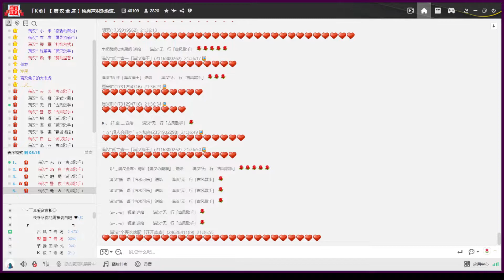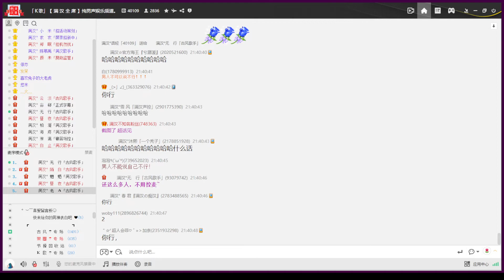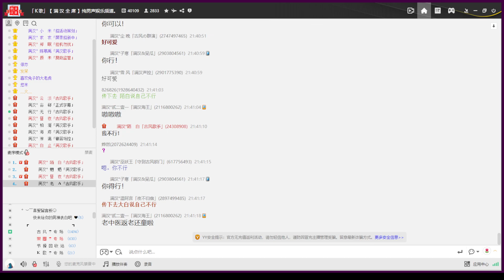20221019 正在播放♪〈晴殤〉：『我願意等待你未知的歸期 縱然是一生的時間』 ﹝無行﹞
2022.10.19 YY40109 古風廳晚上 無行 〈晴殤〉